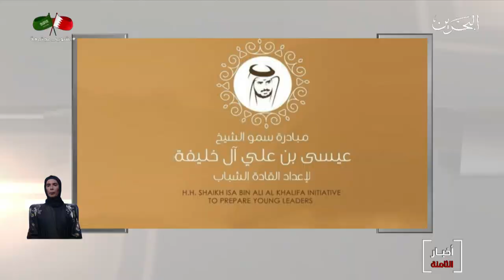البحرين مركز الأخبار : جمعية الكلمة الطيبة تنظم مع المعهد العربي للتخطيط مبادرة إعداد القادة الشباب